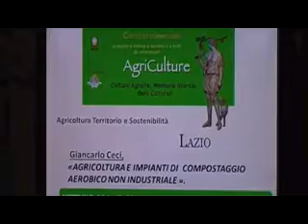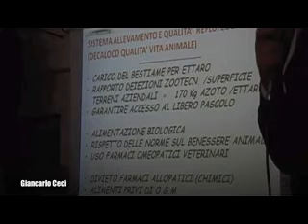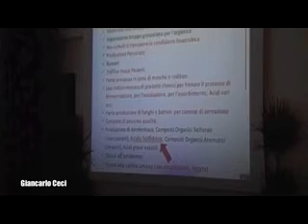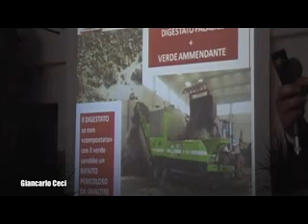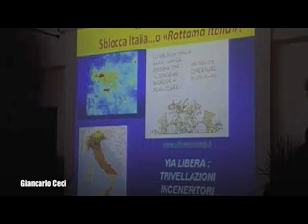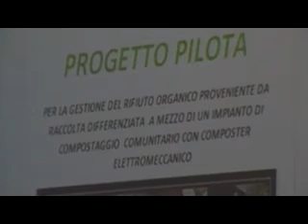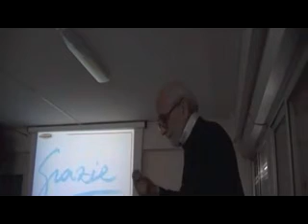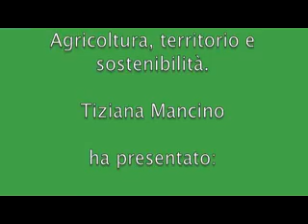Giancarlo Ceci Nettuno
14 Aprile 2016 presso I.T.S.S.E.T. Emanuela Loi di Nettuno, Tiziana Mancino ha presentato Agricoltura e impianti di compostaggio non industriale a cura di Giancarlo Ceci esperto conoscitore della materia sui rifiuti e promotore degli impianti aerobici di piccola taglia utili per le esigenze delle comunità o di quartiere.